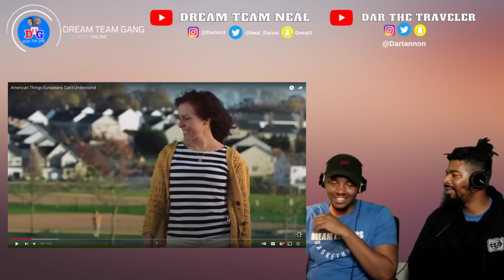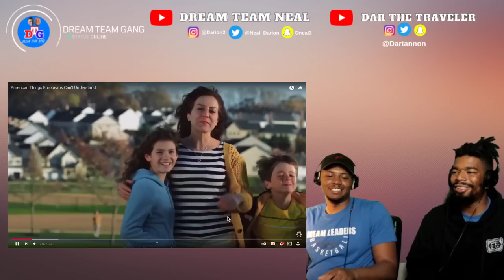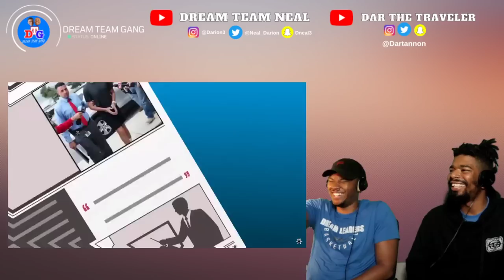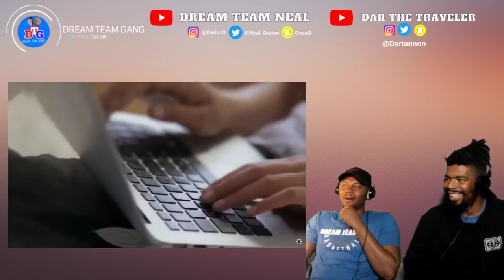AMERICANS React To American Things Europeans Can't Understand